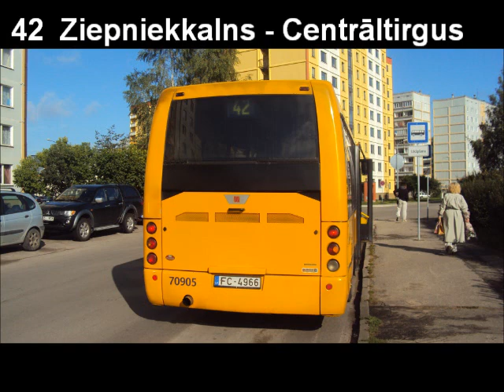SLĒGTS! Autobusu maršruts Nr. 42. - Ziepniekkalns - Centrāltirgus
Filmēts no Ikarus E91 70905. II. 09. 2012.

42. autobusu maršruta pieturvietas no Ziepniekkalna līdz Centrāltirgum:

0:07 Ziepniekkalna D/P
0:20 Ozolciema iela
0:34 Ozolciema iela 18
0:51 Vienības gatve
1:06 DUS
1:20 Graudu iela
1:36 Ģimnastikas iela
1:48 Telts iela
2:08 Lucavsala
2:16 Zaķusala
2:41 Gogoļa iela
2:57 Pasts
3:16 Centrāltirgus